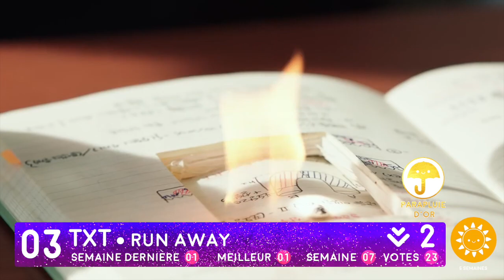TOP 20 K-POP MUSIC CHART | USAN UNIT Décembre Semaine 2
Bienvenue dans le TOP 20 KPOP MUSIC CHART de la USAN UNIT du mois de Décembre, deuxième semaine.

RÈGLES :

* Les chansons choisies sont celles du sondage que vous pouvez trouver un peu plus haut dans cette description. Pour être éligible : la chanson doit avoir été faite en réaction ou suggérée par l'un.e de vous en commentaires.

* Vous devez voter pour un minimum de 3 chansons chaque semaine dans la liste proposée

* Chaque chanson reçoit alors un point, le jour-même de la vidéo je cloture le sondage et je compte les points de la semaine.

* Tu ne peux voter qu'une fois, si je reçois plusieurs votes d'une même personne, seul le premier sera comptabilisé

* En cas d'Ex-aequo : le classement se fait selon ma préférence, ma chanson préférée obtiendra le meilleur rang. Plus il y a de votes : moins il y a d'ex-aequos.

* Une fois qu'une vidéo réaction a atteint la 9ème semaine, la chanson est supprimée du chart pour faire place aux nouvelles chansons auxquelles j'ai réagi de la semaine.

STICKERS :

SOLEIL = Pour les chansons étant restées au moins 5 semaines dans les charts

NUAGE = Pour les chansons qui ont atteint le top 3

GOUTTE DE PLUIE = Les nouvelles chansons de la semaine

ÉCLAIR = La chanson qui a eu la plus grosse progression de la semaine

PARAPLUIE ROSE = Ma chanson préférée de la semaine

PARAPLUIE D'OR = Chanson qui a été n°1

N'hésite pas à voir ma réaction sur "Adios" de EVERGLOW !